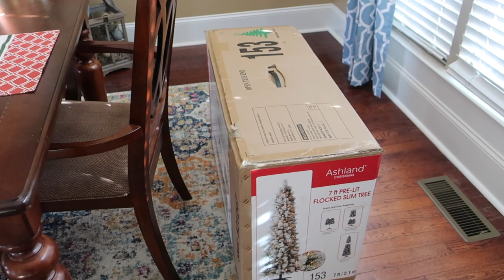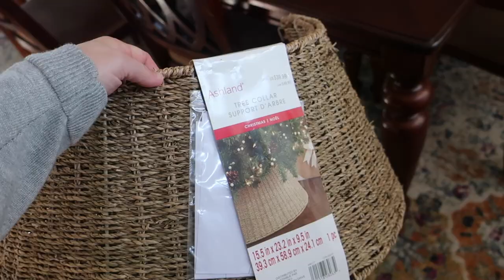VLOGMAS HOLIDAYS AT HOME | PUTTING UP FIRST FLOCKED CHRISTMAS TREE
This is my very first flocked Christmas tree! Find out what I think about it and see my last bit of holiday decorating for our holidays at the home! I talk a bit about our holiday plans - and why we are NOT planning on getting together with family this year!

Mailing Address:
Diana - BeingMommywithStyle